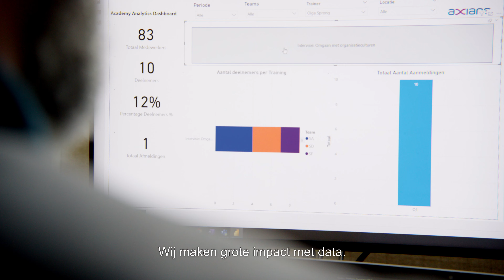Wij zoeken datagedreven versnellers - Axians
DATA ANALYTICS
Wij zoeken datagedreven versnellers! Nieuwe collega's die snelheid mogelijk maken omdat ze er bovenop zitten. Ben jij de pionier die verbanden legt? De app developer die moeiteloos automatiseert? Het brein die complexiteit rondom data versimpelt?

We bouwen de data oplossingen zelf en gieten ze in overzichtelijke applicaties. En geven onze klanten zo de nodige duidelijkheid. Jouw datagedreven versnelling geeft ze rust. Wij maken grote impact met data. Van de mooiste IoT toepassingen, sprekende dashboards tot intelligente puzzels. Met een dataplatform tot aan functionele portals en handige apps.

Bij Axians kun je zijn wie jij bent en vind je de uitdaging die je zoekt. Je wordt omringd door mensen mensen, die net als jij graag samenwerken om vooruit te komen. Maar ook de rust pakken die zo nodig is om te versnellen. De juiste balans, wij gaan met je mee.

Ga naar en bekijk onze vacatures.